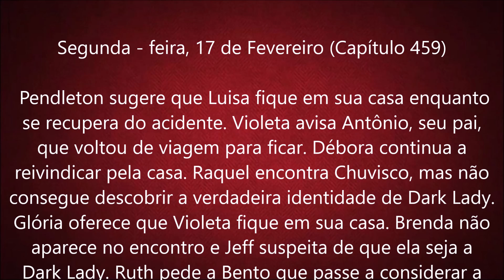Chamada em Resumo "As Aventuras de Poliana" - Capítulo 459 (17/02/20)